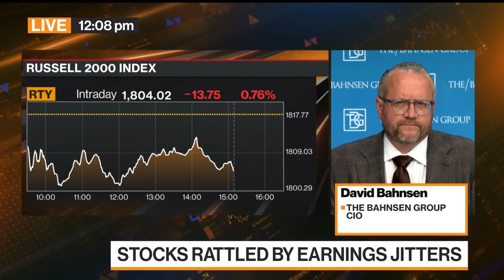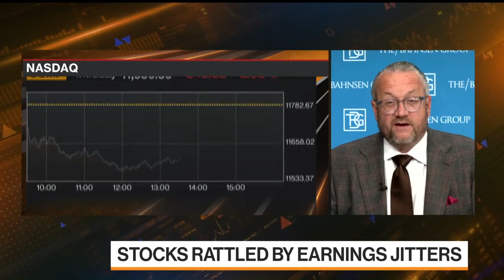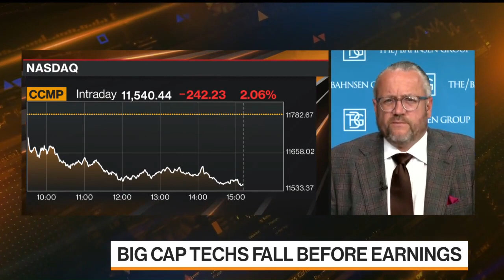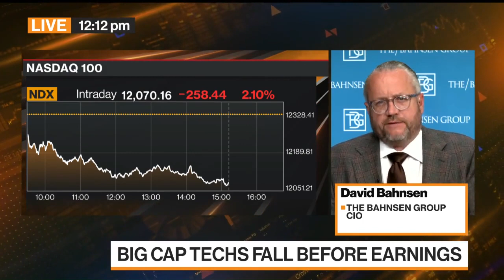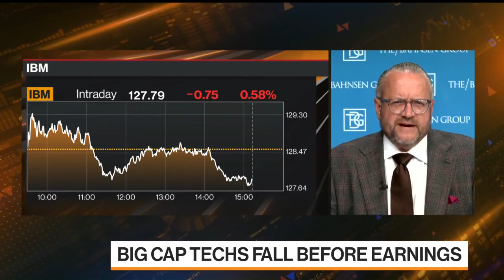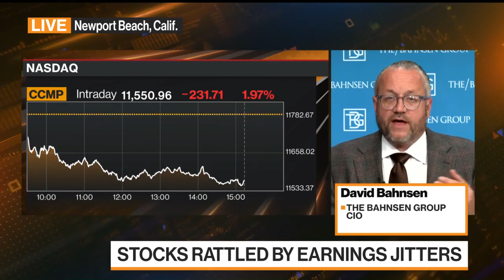David L. Bahnsen on BLOOMBERG TV - Inflation Is Supply Side - Great Bottom Up Opportunities